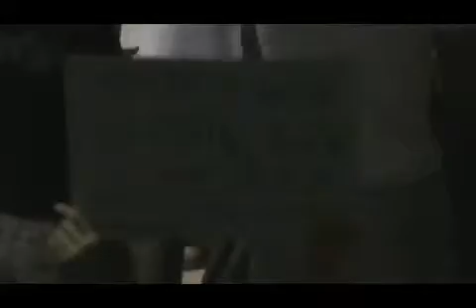14 7 Hama أوغاريت حماة حي الشيخ محمد حامد , مظاهرة مسائية نصرة للمدن المنكوبة